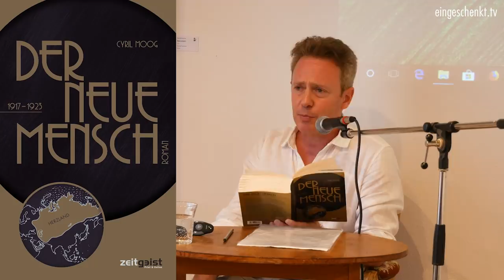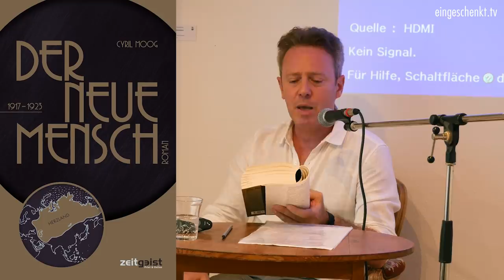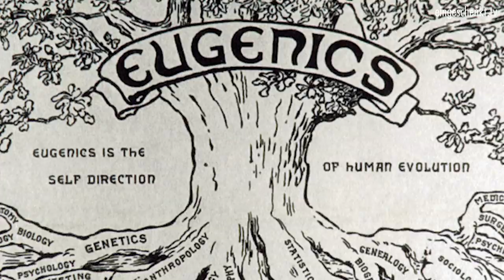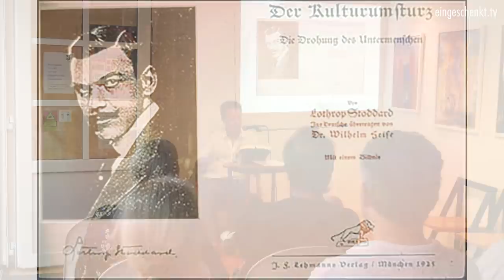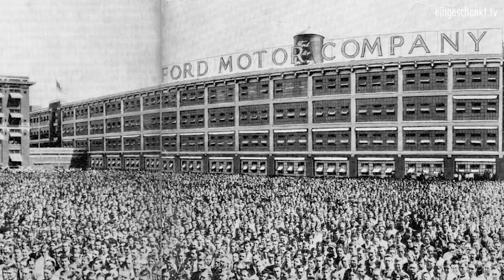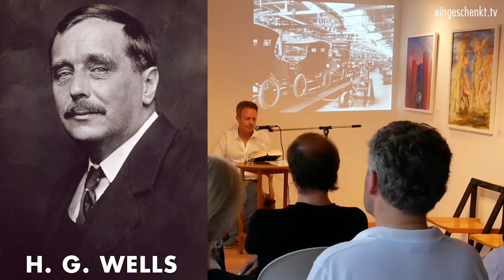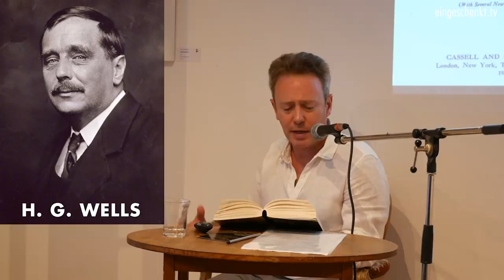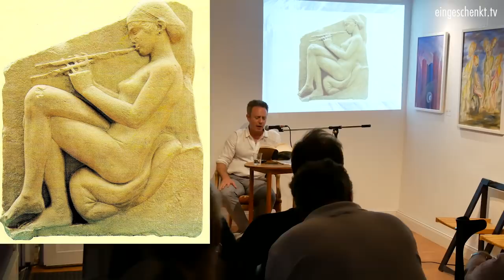Buchlesung: Cyril Moog - "Der neue Mensch 1917-1923"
1919 - Ende des ersten Weltkrieges - München. Revolution liegt in der Luft, gesellschaftlicher und kultureller Aufbruch, daneben blüht der Revanchismus. Leutnant Heinrich von Trott kann es nicht fassen: Kaum zurück von der Front, geht es schon wieder ins Gefecht, diesmal mit den Freikorps gegen die „Novemberverbrecher“.
Die Münchner Räterepublik möchte einen sozialistischen Staat nach rätedemokratischen Muster aufbauen.

Der Roman erzählt – vor authentischem Hintergrund – die Geschichte von Anna und Heinrich, die sich von Kindesbeinen an kennen. Inmitten der Wirren dieser spannungsreichen Epoche suchen sie nach Orientierung: Anna begeistert sich für all das Erwachende, für neue Formen der Selbstentfaltung, für neue Kunst und Literatur. Kriegsheimkehrer Heinrich hingegen, traumatisiert von den Schlachtfeldern, erlebt beim bayerischen Militärgeheimdienst hautnah mit, wie Hitler zum Führer aufgebaut wird.

„Räterepublik in München – unfassbar!“ So ähnlich denken beide, meinen aber etwas gänzlich anderes: Heinrich ist entsetzt, voller Wut auf die „Bolschewisten“ stürzt er sich an der Seite der Freikorps in den Häuserkampf – und entdeckt Anna: Stolz schreitet sie in erster Reihe neben den Revolutionären Ernst Toller und Gustav Landauer durch die Straßen. Dennoch: Anna und Heinrich halten zusammen, ein unsichtbares Band verknüpft sie.

Die Stationen der beiden sind so unterschiedlich wie ihre Aufgaben und Ansichten, und sie offenbaren friedliche wie brandgefährliche Visionen der Zeit: in geheimen Zirkeln dies- und jenseits des Atlantiks, auf elitären Partys der High Society, bei bierseligen Treffen jener neuen deutschen Partei oder den Lebensreformern am Lago Maggiore. Die Wege von Anna und Heinrich kreuzen sich immer wieder. Zufall – oder steckt mehr dahinter?

Eine brisante Story, eingebettet ins wahre historische Geschehen.

Wir haben für Euch die Autorenlesung im August 2018 aufgezeichnet und bebildert, um die Handlung aus jener Zeit hautnah erlebbar zu machen. Vielleicht stellt der ein oder andere Zuhörer ja auch Parallelen zu den Geschehnissen in der heutigen Zeit fest.

Zum Autor:
Cyril Moog, geboren 1970 in Bordeaux, zweisprachig aufgewachsen in Frankfurt am Main. Studium der Philosophie, Sozialanthropologie und Germanistik. Lebt und arbeitet in der Mainmetropole als Autor, Sprachlehrer und interkultureller Trainer. Eine tiefgreifende Erfahrung in seiner Jugend brachte ihn dazu, sich mit geistig-spirituellen, kulturellen und politischen Themen zu befassen. Für das vorliegende Werk, Auftakt zu einer Romanreihe, recherchierte er sieben Jahre.

Inhalt:
00:00:02 Einleitung von Hermann Ploppa ("Hitlers amerikanische Lehrer")

00:11:20 Vorwort
00:16:16 Heimkehr
00:22:56 Im Café "Größenwahn"
00:27:45 Verdammt viel Geld
00:34:25 Die Entsendung
00:39:32 Wilde
00:47:47 Steigende Flut
01:02:47 Der Wert des Geldes
01:08:51 Eine offene Verschwörung
01:14:52 Ein wundervoller Plan
01:22:34 Clara Zetkin
01:28:08 Der Putsch kommt ins Rollen
01:31:13 Herzland
01:38:32 Davos
01:43:23 Euterpe
01:46:40 Fieberwahn

01:54:18 Diskussionsrunde

Bankverbindung:
Kontoinhaber: eingeschenkt.tv

►►► Bitcoins spenden:
18i5fEqPHqVqY3DiL14GScyYnXdHfFs4nJ

►►► Etherum spenden
0x1fCd3AB388C10B3d231aF35e0524113D587fD95e